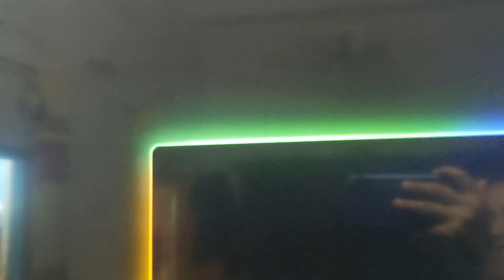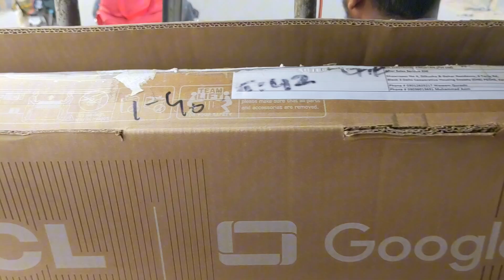150k ki is LCD main paisa hua barabd🤦🏻‍♀️ Tariq Road shopping plan🥳Institute mein classes start